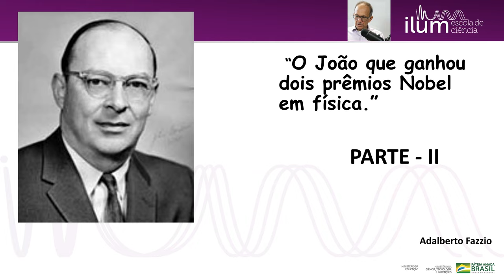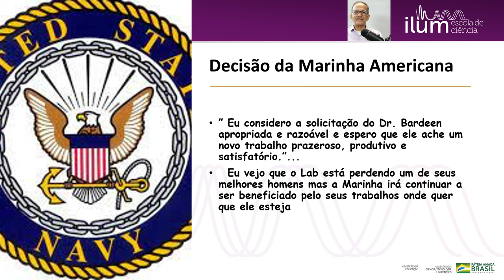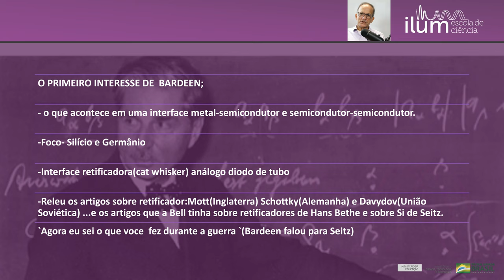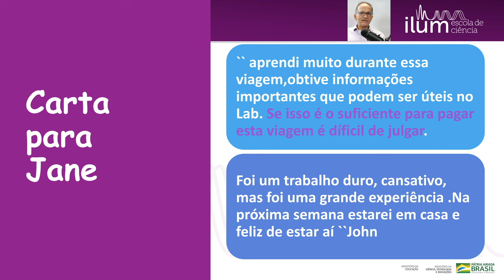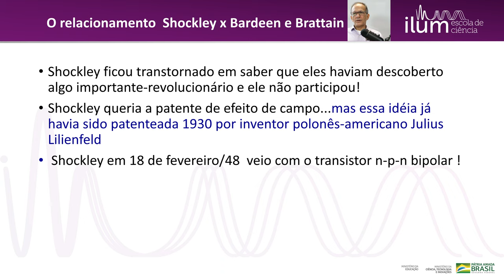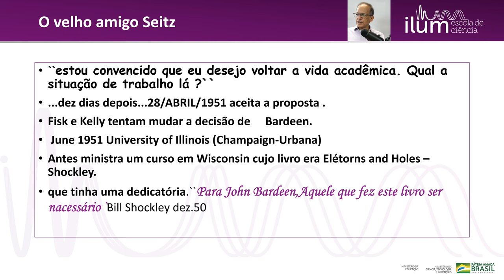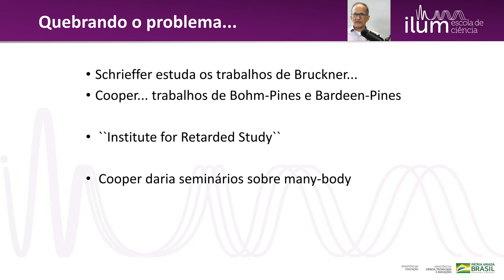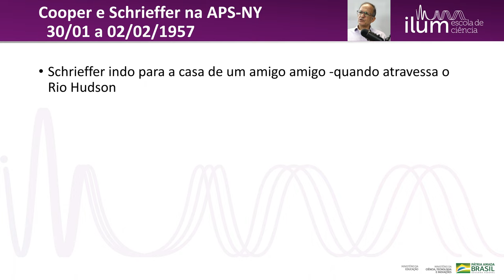Ilum Personalidades - Adalberto Fazzio: O João que ganhou dois prêmios Nobel - Parte 2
Neste episódio do Ilum Personalidades o professor Adalberto Fazzio, diretor da Ilum Escola de Ciência, apresentará a segunda parte da biografia do físico John Bardeen.